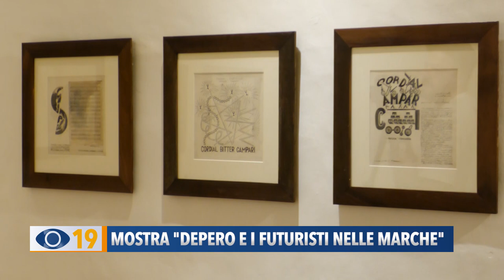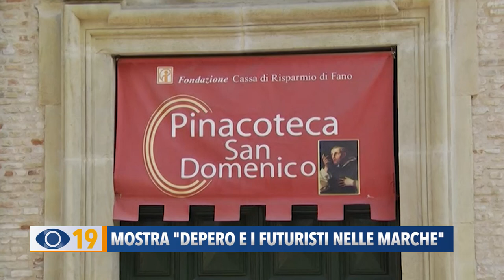A Fano la mostra di Depero e i futuristi delle Marche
Sarà il periodo futurista oggetto della mostra estiva organizzata dalla Fondazione Carifano a palazzo Bracci Pagani, con l’esposizione di 60 quadri di Depero e 40 opere di artisti marchigiani. L’inaugurazione è prevista per venerdì 30 giugno alle 18.30.